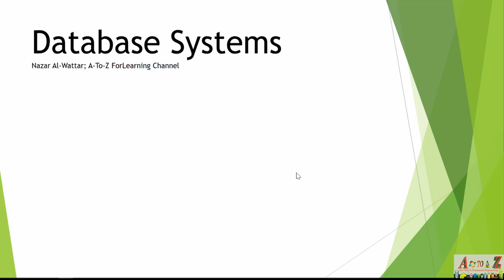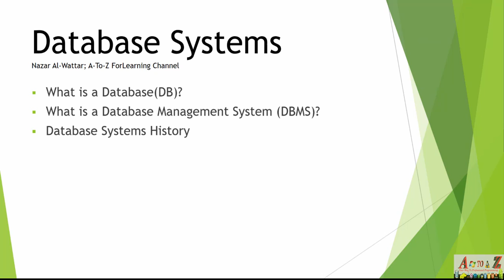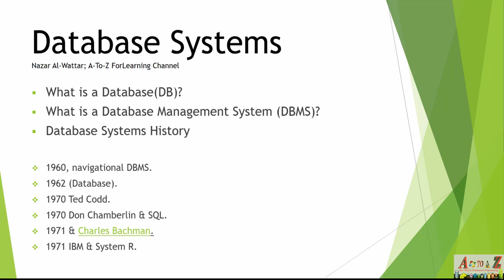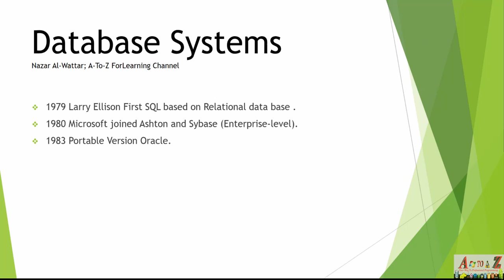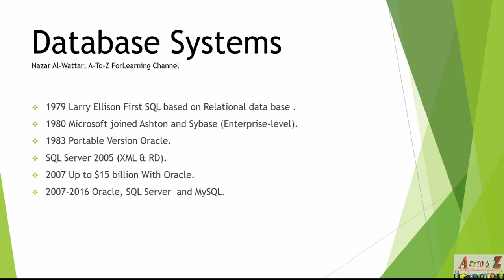3- Database Systems History Overview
In this lesson we are going to take a quick overview about the DB Systems' history